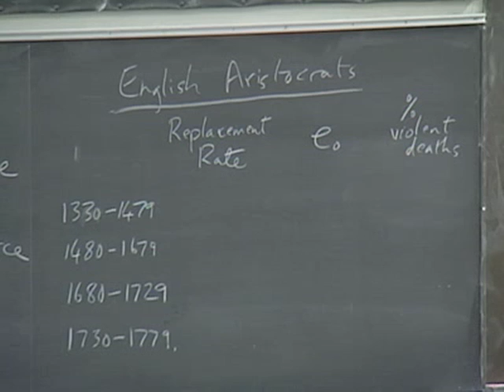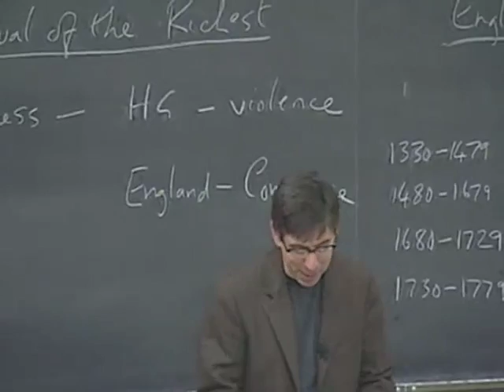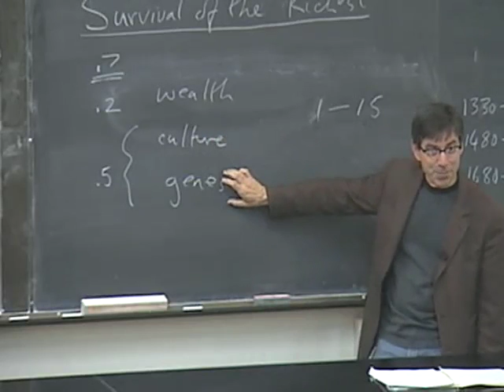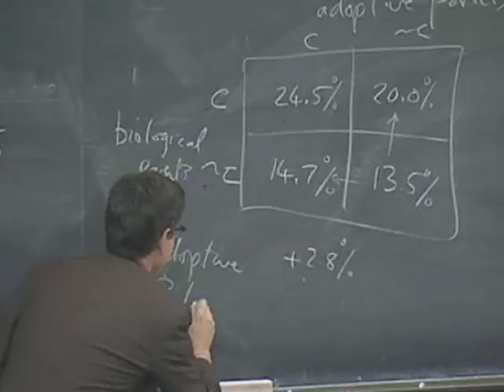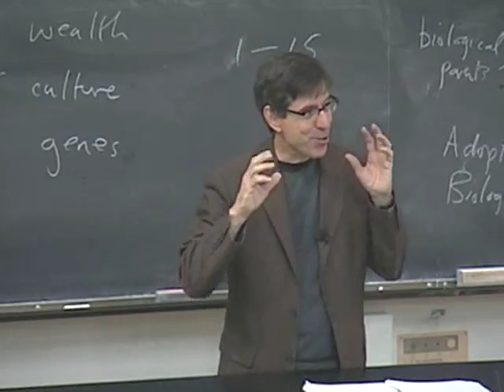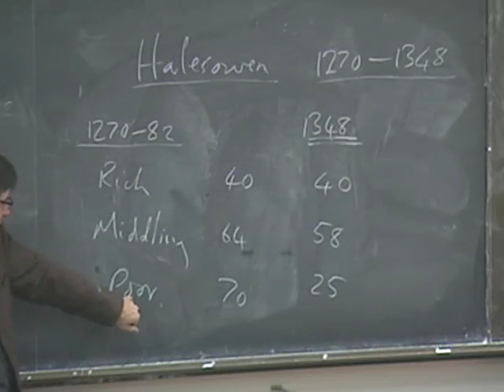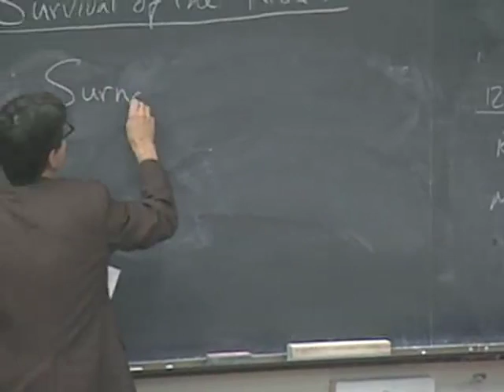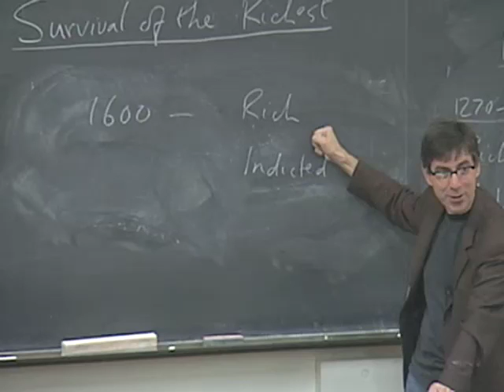Pre-Industrial Mortality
Clark further discusses the different sources of mortality and their social consequences in the Malthusian Era (chapter 5).